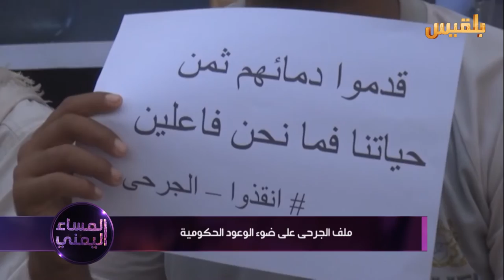ملف الجرحى على ضوء الوعود الحكومية | تقرير: ياسين التميمي